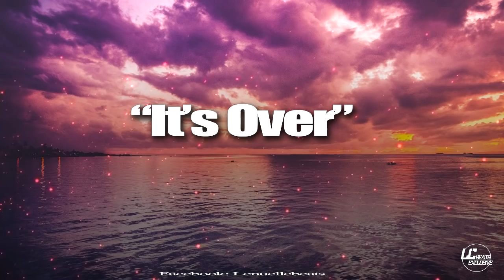LC Beats Exclusive - It's Over (FREE BEATS)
Beat prod. by: LC Beats Exclusive